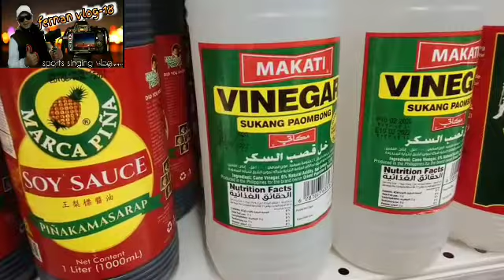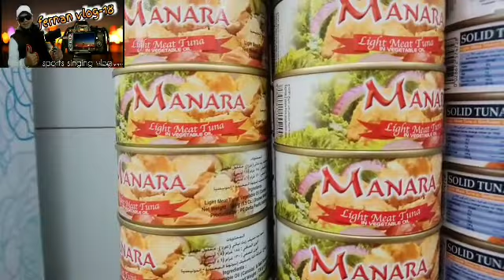DAHIL "EID" NGAYON NAMAKAL KUNSUMO|Fernan Vlog-18 /20July31_v005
Sa vediong eto mga ka guys NAMAKAL AKO sang KUNSUMO/Pagkain ko dahil "EID al-Adha" my all brothers and sisters in Islam.